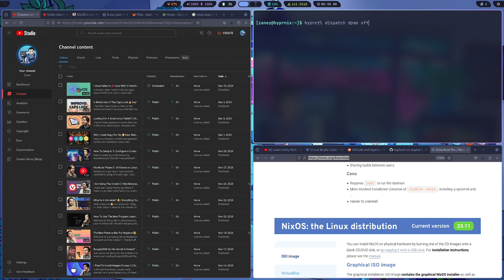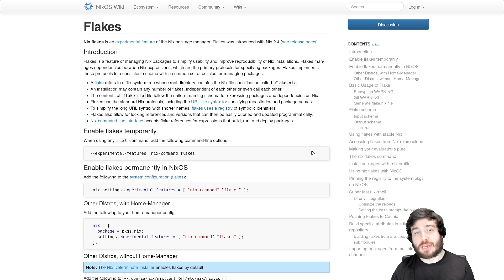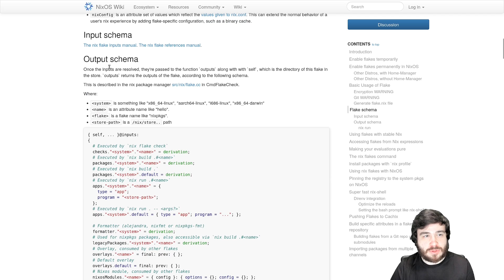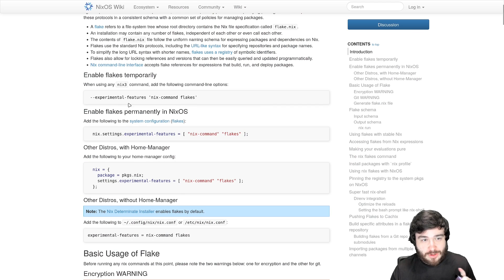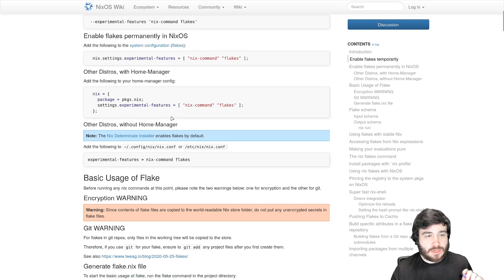What Are Flakes In NixOS & Why I Am Not Using Them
I do like Flakes, however, here's why I am not making use of them at the moment.